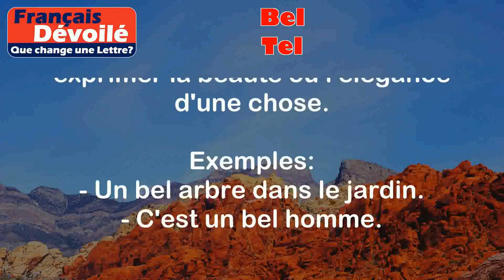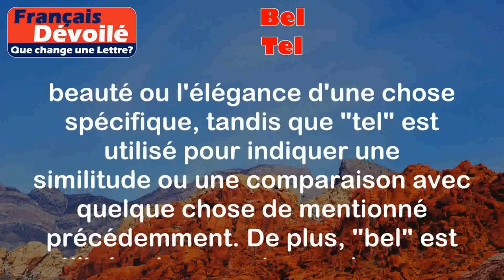Bel et Tel (Une Lettre)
Bel:
Le mot "bel" est un adjectif masculin singulier qui est utilisé pour qualifier un nom masculin commençant par une voyelle ou un "h" muet. Il est utilisé pour exprimer la beauté ou l'élégance d'une chose.

Exemples:
- Un bel arbre dans le jardin.
- C'est un bel homme.

Tel:
Le mot "tel" est un adjectif indéfini qui est utilisé pour indiquer une similitude ou une comparaison avec quelque chose de mentionné précédemment. Il peut également être utilisé pour exprimer une certaine manière ou une certaine façon de faire quelque chose.

Exemples:
- Il a un accent tel celui de sa mère.
- Je ne veux pas être traité tel un enfant.

Différence:

La principale différence entre "bel" et "tel" réside dans leur utilisation et leur signification. "Bel" est utilisé pour exprimer la beauté ou l'élégance d'une chose spécifique, tandis que "tel" est utilisé pour indiquer une similitude ou une comparaison avec quelque chose de mentionné précédemment. De plus, "bel" est utilisé uniquement avec des noms masculins commençant par une voyelle ou un "h" muet, tandis que "tel" peut être utilisé avec n'importe quel nom.

En résumé, "bel" est utilisé pour qualifier la beauté d'une chose, tandis que "tel" est utilisé pour indiquer une similitude ou une comparaison.